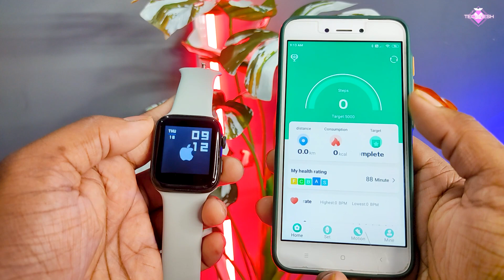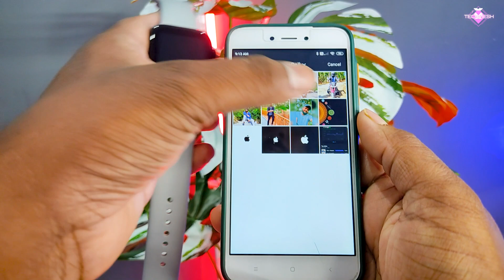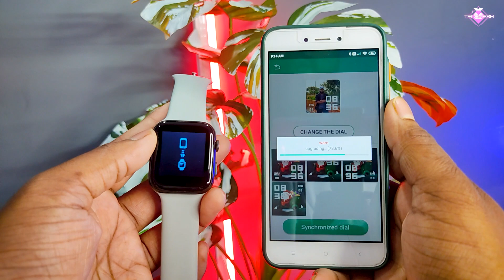How To Set Apple Logo As Custom Wallpaper In T500/T55 Smartwatch ? 💯🔥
T500 Strap

t500
t500+
t500plus
how to set apple logo in T500 smartwatch
custom wallpaper in T500 smartwatch
custom wallpaper in T55 smartwatch
t500 smartwatch
how to insert sim card in t500 smartwatch
sim in smartwatch
sim smartwatch
jio sim in smartwatch
dz09 smartwatch sim
t500 smartwatch long term usage review
cheapest smartwatch
cheapest and best smartwatch
best smart watch under1000
apple watch clone
apple clone
how to connect T500 with mobile
calling smartwatch
bluetooth calling smartwatch 0
t500 series 6
t500 series 5
iwatch t500
hiwatch 6 t500+ price
hiwatch 6 t500+
hiwatch t500
hiwatch 6
hiwatch6
hiwatch 6 price
t500s
mln t500
t500 price
hiwatch t500 price
hiwatch t500+
watcht500
hiwatch series 6
hiwatch 6 t500
hiwatch6
hiwatch 6 price
t500s
mln t500
t500 price
hiwatch t500 price
hiwatch t500+
watcht500
hiwatch series 6
hiwatch 6 t500
t 500 series 6
t500 fitpro
t500 amazon
t500 smartwatch
t500 watch
cheap strava watch
cheapest samsung watch
calling smartwatch
hw22 smartwatch
w26+
free apple watch
fk88 smartwatch
fk88 smartwatch
bluetooth smartwatch
fitpro
iwatch clone
t500 plus
t500 plus smart watch
t500+
t500+ plus
iwatch copy
best smartwatch